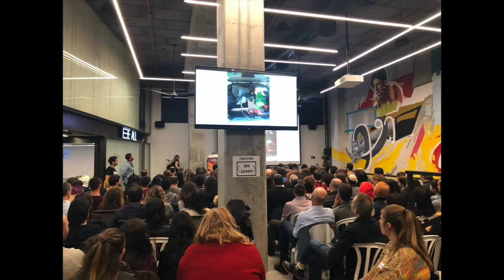Ep. 5: The Future of Manufacturing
In this episode, I speak with Tovit Neizer from Nanofabrica about mass precision manufacturing using 3D technology.